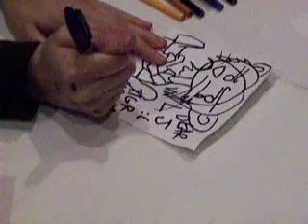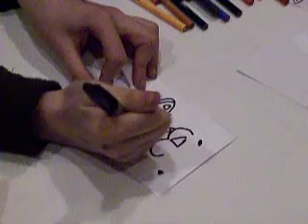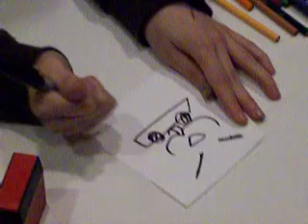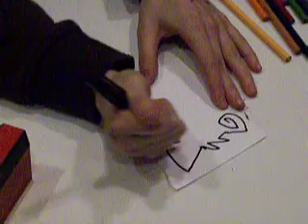$1 badges!!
I met one of Jiry's friends in front of the Brawl tourney room at FC, then later saw him at the pizza place and got a badge drawn!  Half the fun is watching him draw them!  (:  The other half is wearing them, of course, and showing off your true colors!  No hiding who you are from this guy.  He'll tell it like it is!